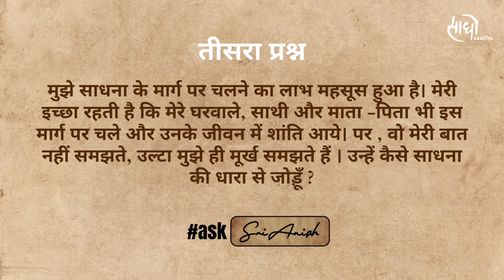#01 | घर,परिवार और साधना | Family and Spiritual Life| Satsang with Sri Anish | Online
This is a rare opportunity to get answers to your life’s deeper questions from Sri Anish.

When a Guru arrives, only a blessed few have the opportunity to be Guru’s Sanidhya and do their Sadhana. With askSriAnish, Sri Anish is opening up this opportunity for everyone to ask their burning questions and receive guidance from the Guru Himself.

00:00 - घरवालों को  अलग साधना मार्ग अपनाने का फ़ैसला कैसे समझाऊँ? ।  How do I make my family understand choice of  my spiritual path?
06:06 - घर में रहते हुए साधना में गति कैसे करूँ? । How to progress spiritually while living in a family?
15:29 - परिवार को साधना से कैसे जोड़े? । How to introduce spirituality to my family and friends?